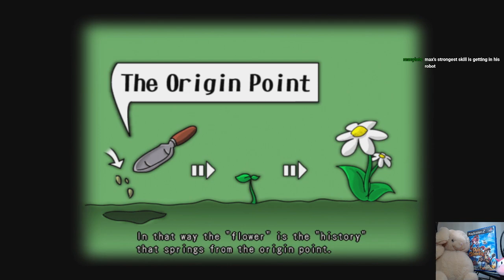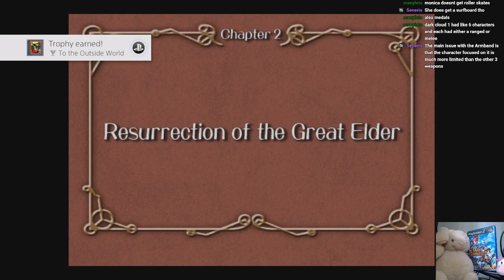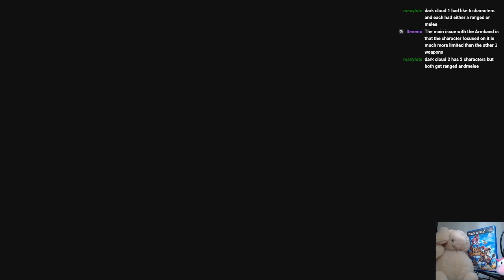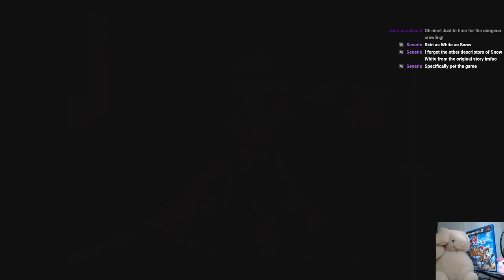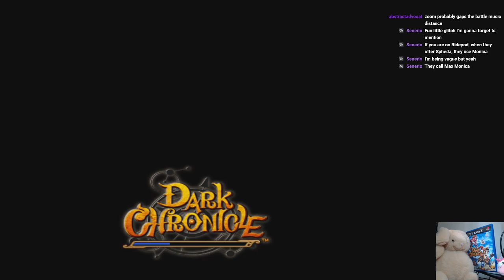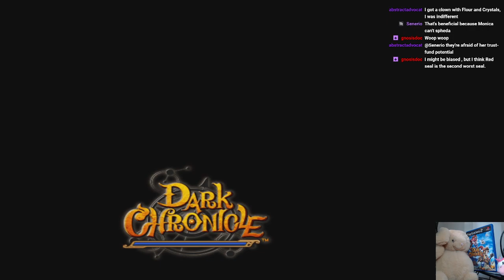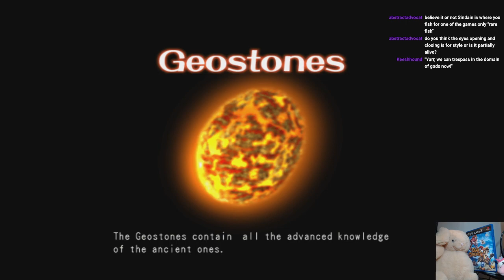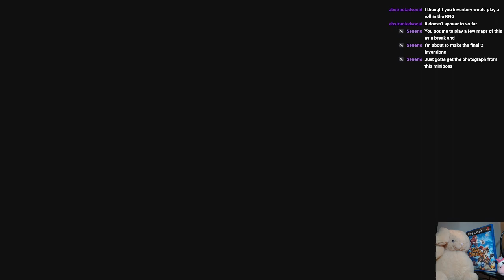Dark Chronicle - 2 - The Kind Of Affordable Public Transit We Need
Finally, trains. And town-building mechs

(Dark Cloud 2)